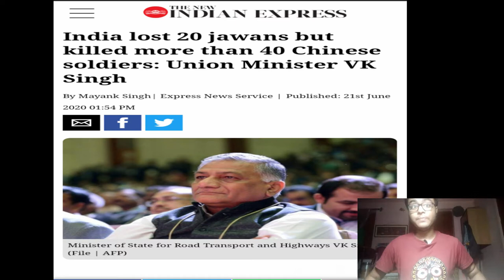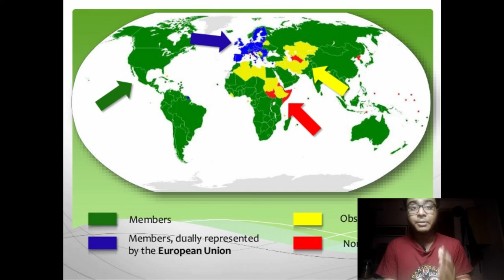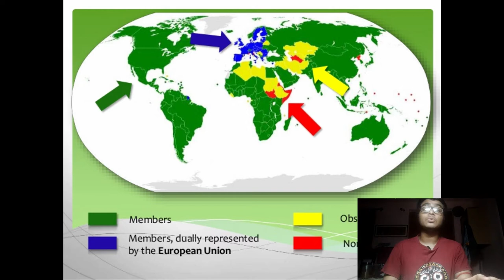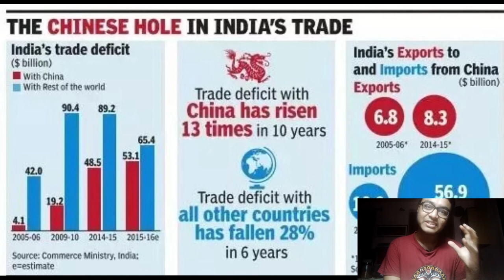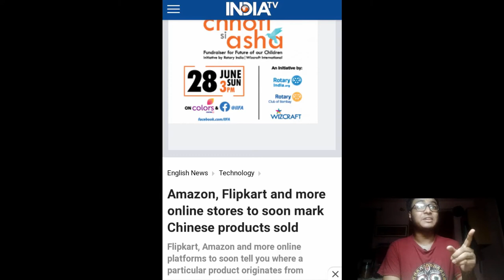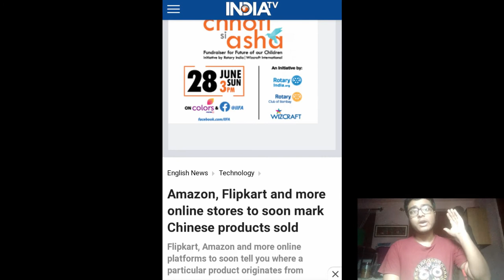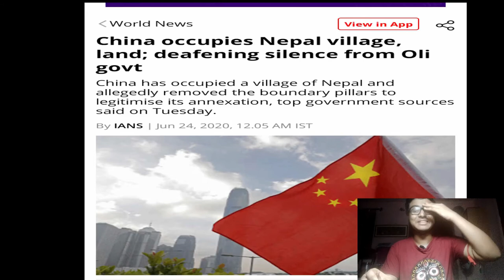India - China Conflict.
Information gather:  From google.